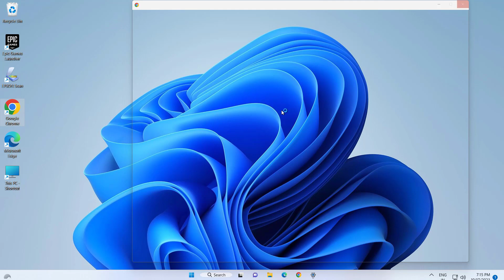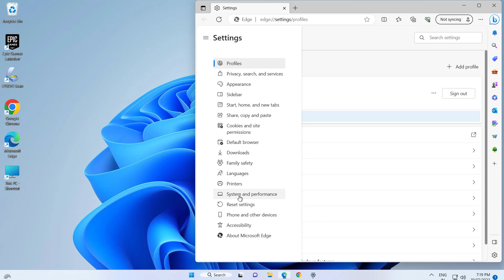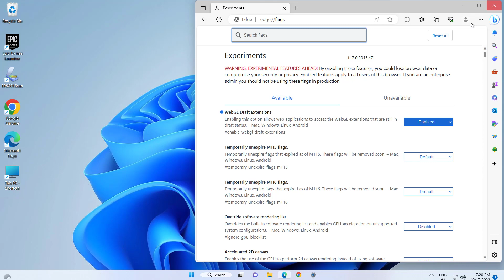How To Enable WebGl 2.0 on Windows 10/11 | fixed | 2023